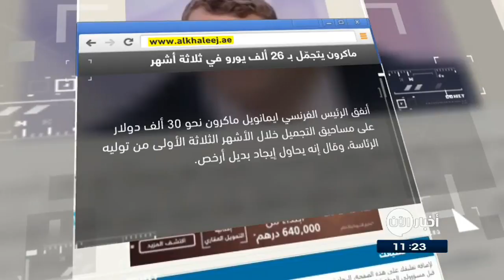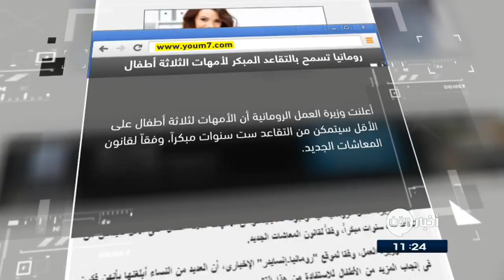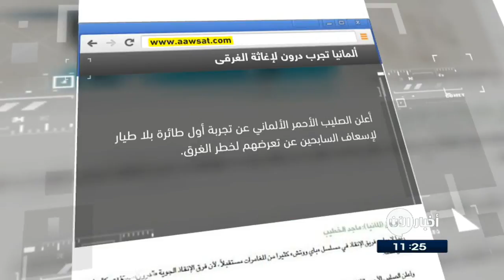26-08-2017 | رومانيا تسمحُ بالتقاعدِ المبكر لأمهاتِ الثلاثةِ أطفال.. وعناوين أخرى في جولة الصحافة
الخليج | ماكرون يتجمّل بـ 26 ألف يورو في ثلاثة أشهر

أنفقَ الرئيسُ الفرنسي ايمانويل ماكرون نحوَ 30 ألفِ دولار  على مساحيقِ التجميل خلالَ الأشهرِ الثلاثةِ الأولى من توليهِ الرئاسة، وقالَ إنهُ يحاولُ إيجادَ بديلٍ أرخص.

 وقال تقرير، إن التكلفة تشملُ راتبَ اختصاصي تجميلِ ماكياجٍ مستقل يرافقُ ماكرون خلالَ اللقاءاتِ التلفزيونية وسفرهِ إلى الخارج.

وذكرت تقارير أن تكاليف مساحيق ماكرون أقل من نفقات سلفه فرانسوا أولاند الذي كان يدفع لموظف بدوام كامل نحو 10 آلاف يورو شهرياً.

اليوم_السابع المصرية | رومانيا تسمحُ بالتقاعدِ المبكر لأمهاتِ الثلاثةِ أطفال

أعلنت وزيرةُ العملِ الرومانية أن الأمهات لثلاثةِ أطفال على الأقل سيتمَكَنَ من التقاعدِ ستَ سنواتٍ مبكراً، وفقاً لقانونِ المعاشاتِ الجديد.

وأشارت الوزيرة  إلى أن الوزارة انتهت من صياغةِ العديدِ من البنودِ والنصوص فى قانونِ المعاشات الذى سُيرفعُ للائتلافِ الحاكم، ويمكنُ اعتمادهُ فى ديسمبر المقبل.

يذكر أن سن المعاش فى رومانيا هو 65 عاما للرجال، و63 للنساء، والحد الأدنى لفترة الاشتراك هو 15 عاماً.

القبس الكويتية | في إندونيسيا.. خياطون متجولون!

يجوب خياطون شوارعَ إندونيسا، على ظهرِ دراجاتهم الهوائية ذاتِ الثلاثِ عجلات، والمزودةِ بالاتٍ للخياطة.

ويقدمُ الخياطونَ المتجولون خدماتهم لزبائنهم أمامَ منزلهم، حيثُ يقومونَ بإصلاحِ الملابس، فضلا عن تفصيلِ وخياطةِ أزياء جديدة لمن يرغب.

ويبدي الأهالي اقبالا كبيرا على هؤلاء الخياطين نظرا لأنهم يأتون إليهم إلى المنزل، فضلا عن أسعارهم المناسبة.

النهار اللبنانية | ممنوع إزعاج الدببة القطبية... الغرامة بـ 1300 يورو!

ألزمت السلطاتُ النروجية مرشدا سياحيا بدفعِ غرامةٍ قدرُها 1300 يورو لأنهُ تسببَ بإزعاجِ دبٍ قطبي أبيض في جزرِ سفالبار في أقاصي شمالِ الأرض.

وتعودُ هذهِ القضية إلى شهرِ أيار، حينَ كانَ المرشد يرافقُ مجموعة من السياح عثروا على دبٍ قطبي لا يتحرّك. فقررَ المرشد أن يقتربَ منهُ أكثر ليعاينهُ بشكلٍ أفضل، وهو ما أخافَ الدب وجعلهُ يهرب.

الشرق_الأوسط | ألمانيا تجرب طائرةً بدونِ طيار لإغاثةِ الغرقى

أعلنَ الصليبُ الأحمر الألماني عن تجربةِ أولِ طائرةٍ بدونِ طيار لإسعافِ السباحين عن تعرضهم لخطرِ الغرق.

وتشيرُ المعلوماتُ الأولية إلى أن الطائرة ستُستخدمُ لتحديدِ الشخص الذي يتعرضُ إلى المتاعب أثناءَ السباحةِ من الجو، ثم تقومُ الطائرةُ الصغيرة بتحديدِ موقعهِ عبرَ الأقمارِ الصناعية، ثم تلقي لهُ زورقاً منفوخاً أو أيَ وسادةٍ هوائية للإنقاذ تعينُهُ على الطوفانِ على سطحِ الماء.